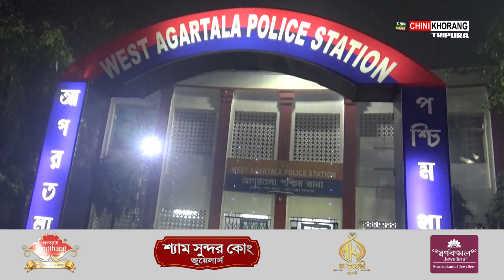EXPO Mela Naina Phaiwi Rabindra Bhavan Bwskangni Khogwi Twlangjakha TR01Q-9713 Marini Bike Malkhung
🟢Srangsal Sanja Jorao EXPO Mela Naina Phaiwi Rabindra Bhavan Bwskangni Khogwi Twlangjakha, TR01Q-9713 Marini Khungsa Bike Malkhung.  Patimungni Yakulu Agartala West Thanao FIR Khlaikha Bike Khokjaknai Khakwphur Debbarma.